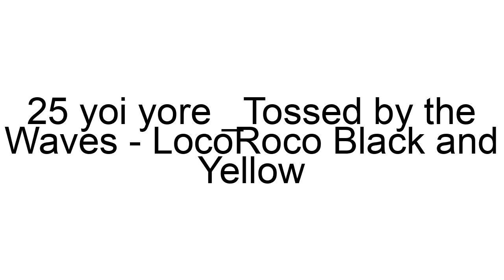yoi yore _Tossed by the Waves - LocoRoco Black and Yellow